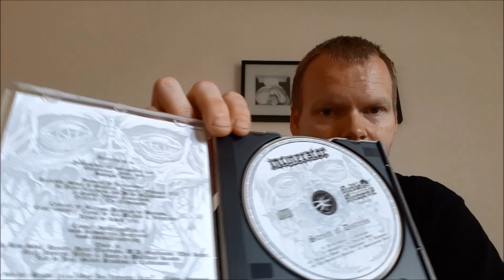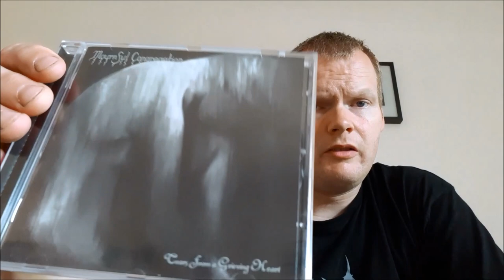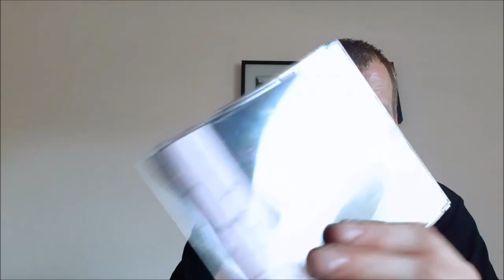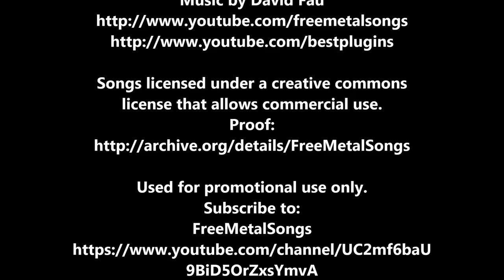Fortarock 2019 | Review & Haul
My thoughts on the Fortarock 2019 Festival in Nijmegen, The Netherlands.

The bands on day 1 (june 1st) I talked about;